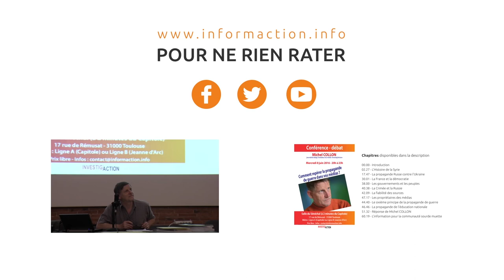Michel Collon : "Il faut surmonter le fossé du racisme et de l'incompréhension en France"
Interview de Michel COLLON, journaliste, écrivain et fondateur du site Investig'Action. Propos recueillis le 9 juin 2016, le lendemain d'une conférence organisée par l'association Inform'Action à Toulouse.